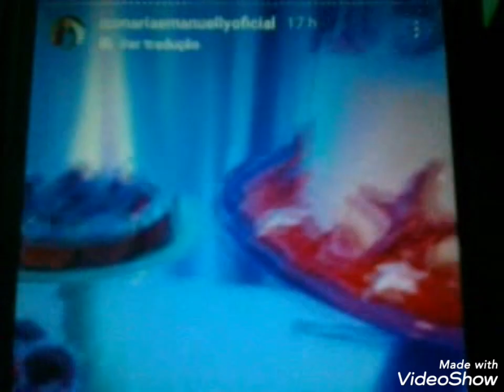Festa de 15 anos das gêmeas Maria Emanuelly e Maria Nicolly